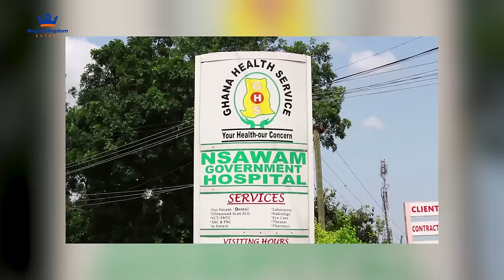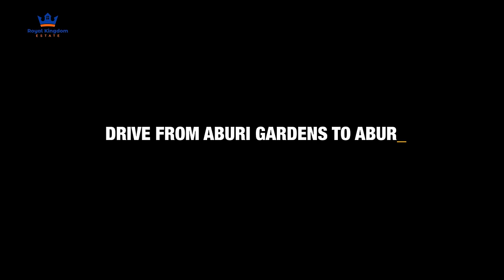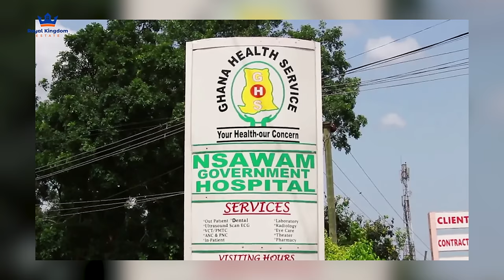EXPLORE THE EASY ACCESS ROUTES TO OUR DEVELOPMENTS, MAKING YOUR JOURNEY TO YOUR DREAM HOME SMOOTH!!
Discover the seamless access routes to our developments! In this video, we highlight the well-connected roads leading to Grace City and other Royal Kingdom Estate projects, making your journey smooth and convenient. Whether for work or home, enjoy easy access to your dream property with our prime locations!